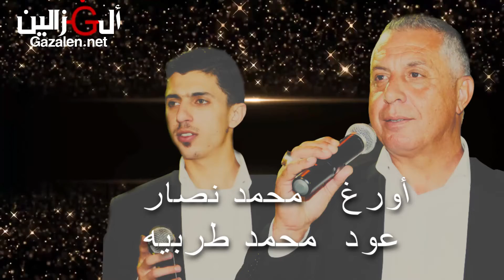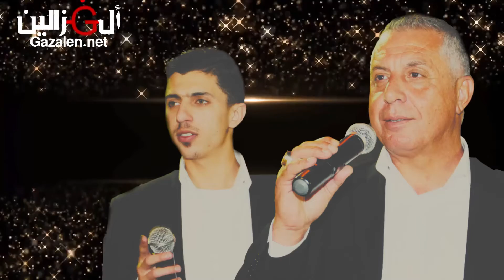يالله زغرد يا بارود اجمل اغنيه لعام 2019 عصام عمر وصهيب عمر استقبال عريس جديد جديد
استقبال عريس كلمات عصام عمر والحان فلسطينيه
الرجاء تفعيل الاشتراك ليصلكم كل جديد الاغاني الفلسطينيه  ادعمو القناه بضغط الزر